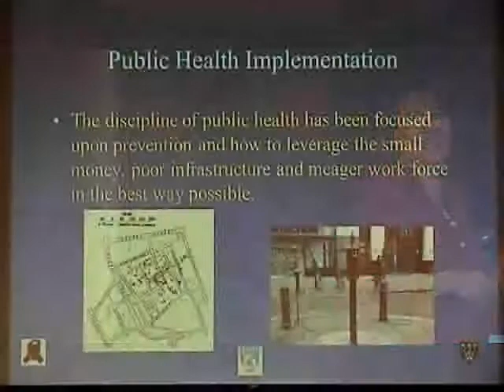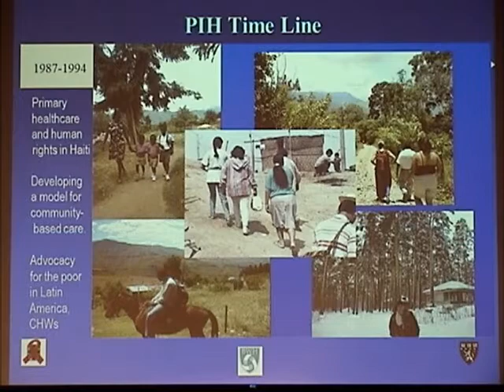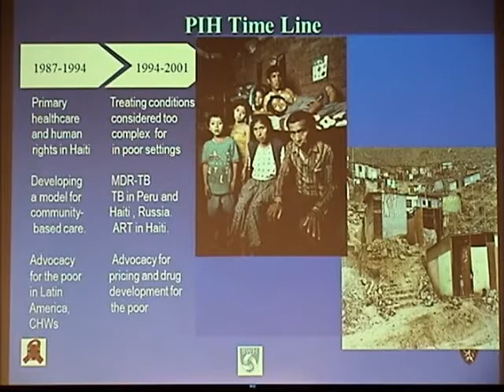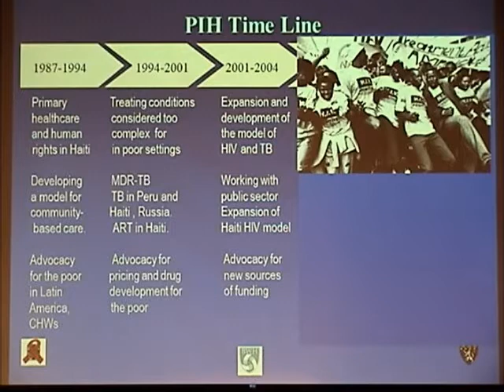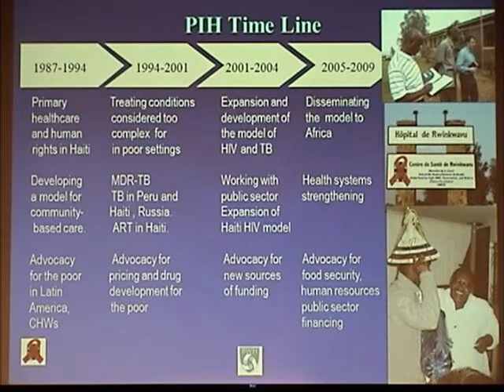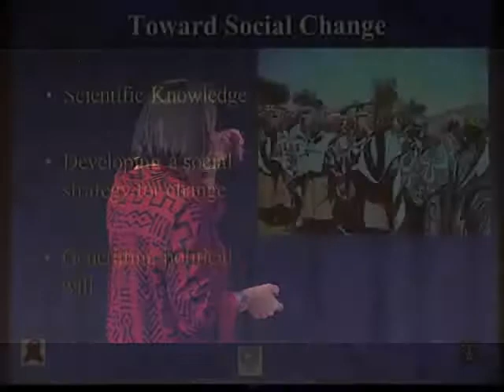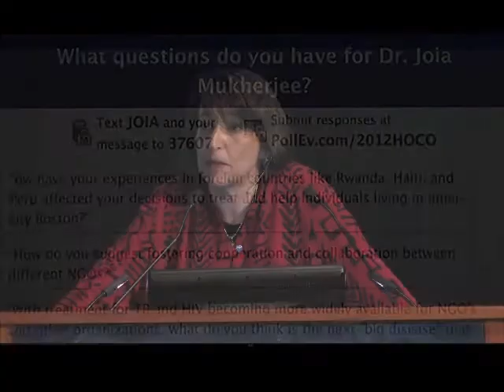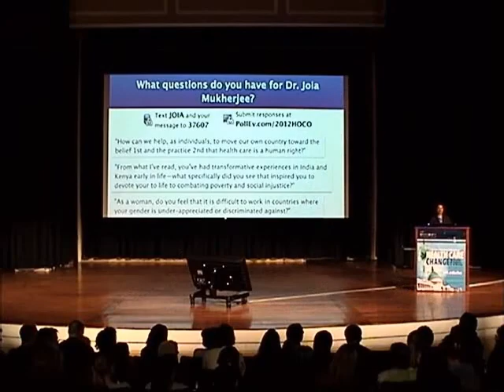Honors Colloquium 2012 - "Health's Mission to Deliver Hope for the Poorest of the Poor"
Dr. Joia Mukherjee serves as Medical Director of Partners In Health, an international medical charity with clinical programs in Haiti, Rwanda, Peru, Mexico, Russia, and inner-city Boston. She trained in Infectious Disease, Internal Medicine, and Pediatrics at the Massachusetts General Hospital and has an MPH from the Harvard School of Public Health. Dr. Mukherjee has been involved in health care access and human rights issues since 1989 in the United States, Africa, Latin America, the Caribbean, and the countries of the former Soviet Union. She consults for the World Health Organization on the treatment of HIV and MDR-TB in developing countries and is a member of the Executive Board of Health Action AIDS, a campaign conducted with Physicians for Human Rights to engage the US health professional community in the international advocacy and educational efforts to stop the global AIDS pandemic.

Dr. Mukherjee has been around the world numerous times helping the profoundly poor fight deadly infectious disease. She and her colleagues such as Dr. Paul Farmer deliver hope for the poorest of the poor. Their stories are an inspiration for all of us as we battle the greatest public health challenges of the century.